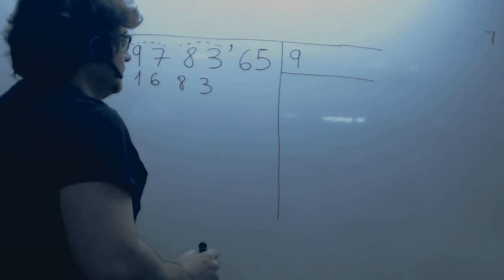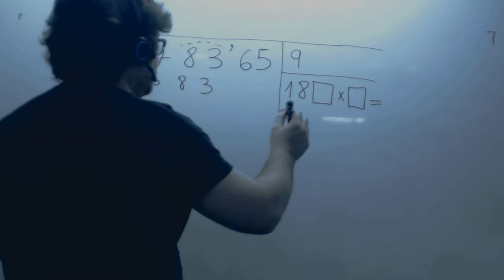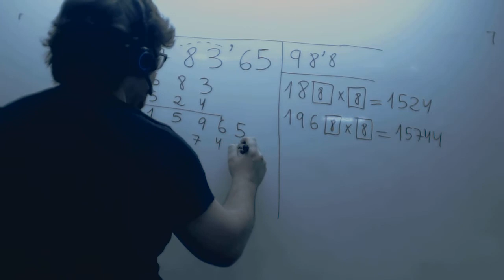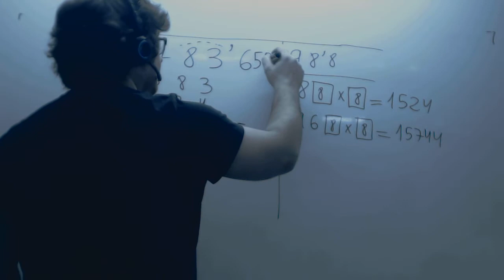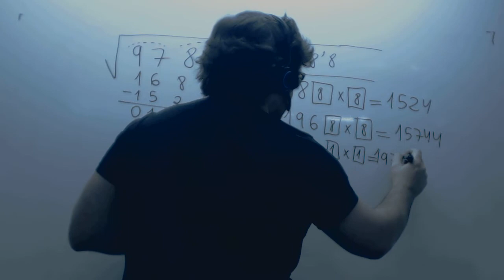Raiz cuadrada con decimales Matematicas 2º ESO Academia Usero Estepona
Raiz cuadrada con decimales Matematicas 2º ESO